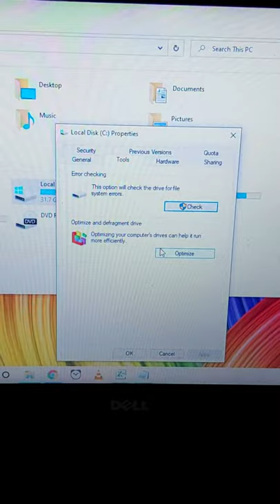Computer hang problem solution 2021, laptop hang problem, how to increase speed of computer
Computer hardware includes the physical parts of a computer, such as the case, central processing unit (CPU), monitor, mouse, keyboard, computer data storage, graphics card, sound card, speakers and motherboard.

By contrast, software is the set of instructions that can be stored and run by hardware. Hardware is so-termed because it is "hard" or rigid with respect to changes, whereas software is "soft" because it is easy to change.

Hardware is typically directed by the software to execute any command or instruction. A combination of hardware and software forms a usable computing system, although other systems exist with only hardware.

Motherboard

Computer motherboard
Main article: Motherboard
The motherboard is the main component of a computer. It is a board with integrated circuitry that connects the other parts of the computer including the CPU, the RAM, the disk drives (CD, DVD, hard disk, or any others) as well as any peripherals connected via the ports or the expansion slots. The integrated circuit (IC) chips in a computer typically contain billions of tiny metal–oxide–semiconductor field-effect transistors (MOSFETs).

Components directly attached to or to part of the motherboard include:

The CPU (central processing unit), which performs most of the calculations which enable a computer to function, and is referred to as the brain of the computer. It takes program instructions from random-access memory (RAM), interprets and processes them and then sends back results so that the relevant components can carry out the instructions. The CPU is a microprocessor, which is fabricated on a metal–oxide–semiconductor (MOS) integrated circuit (IC) chip. It is usually cooled by a heat sink and fan, or water-cooling system. Most newer CPU includes an on-die graphics processing unit (GPU). The clock speed of CPU governs how fast it executes instructions and is measured in GHz; typical values lie between 1 GHz and 5 GHz. Many modern computers have the option to overclock the CPU which enhances performance at the expense of greater thermal output and thus a need for improved cooling.
The chipset, which includes the north bridge, mediates communication between the CPU and the other components of the system, including main memory; as well as south bridge, which is connected to the north bridge, and supports auxiliary interfaces and buses; and, finally, a Super I/O chip, connected through the south bridge, which supports the slowest and most legacy components like serial ports, hardware monitoring and fan control.
Random-access memory (RAM), which stores the code and data that are being actively accessed by the CPU. For example, when a web browser is opened on the computer it takes up memory; this is stored in the RAM until the web browser is closed. It is typically a type of dynamic RAM (DRAM), such as synchronous DRAM (SDRAM), where MOS memory chips store data on memory cells consisting of MOSFETs and MOS capacitors. RAM usually comes on dual in-line memory modules (DIMMs) in the sizes of 2GB, 4GB, and 8GB, but can be much larger.
Read-only memory (ROM), which stores the BIOS that runs when the computer is powered on or otherwise begins execution, a process known as Bootstrapping, or "booting" or "booting up". The ROM is typically a nonvolatile BIOS memory chip, which stores data on floating-gate MOSFET memory cells.
The BIOS (Basic Input Output System) includes boot firmware and power management firmware. Newer motherboards use Unified Extensible Firmware Interface (UEFI) instead of BIOS.
Buses that connect the CPU to various internal components and to expand cards for graphics and sound.
The CMOS (complementary MOS) battery, which powers the CMOS memory for date and time in the BIOS chip. This battery is generally a watch battery.
The video card (also known as the graphics card), which processes computer graphics. More powerful graphics cards are better suited to handle strenuous tasks, such as playing intensive video games or running computer graphics software. A video card contains a graphics processing unit (GPU) and video memory (typically a type of SDRAM), both fabricated on MOS integrated circuit (MOS IC) chips.
Power MOSFETs make up the voltage regulator module (VRM), which controls how much voltage other hardware components receive.